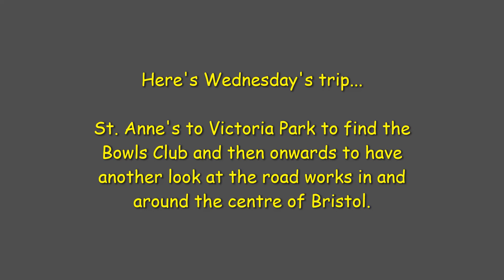A trip on my bike in Bristol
As it's wide-angle, it looks a lot faster than it actually is!